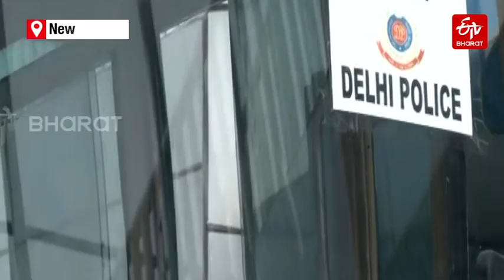Anti-encroachment drive at Shaheen Bagh; protesters block bulldozers |ETV Bharat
The demolition drive against encroachments was launched in South Delhi's most sensitive zone Shaheen Bagh on Monday. Encroachments on roads and illegal constructions will be dismantled. Letters have been written to the south and south-east DCPs," said an official. The Delhi police are assisting the civic bodies in the phase-wise demolition drive which started today.